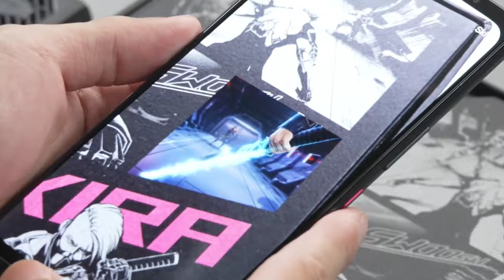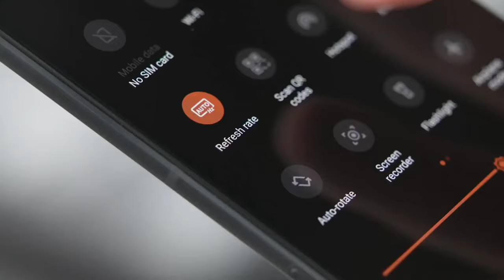Rog Phone 5 pro unboxing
This is the worlds fastest phone right now